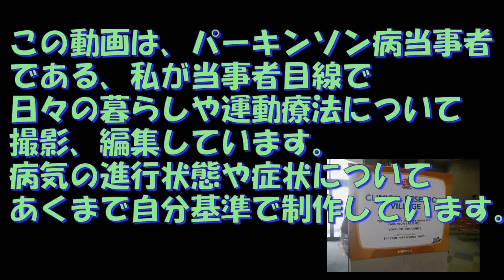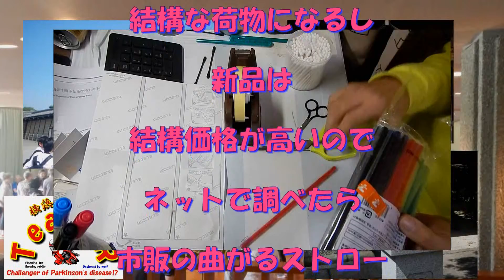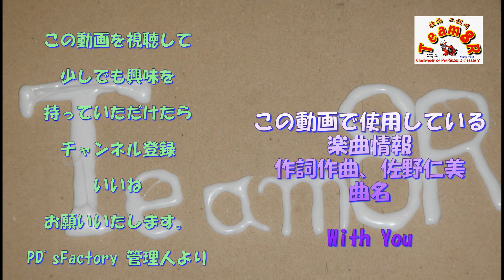運動療法の振り返りストロー令和３年３月10日ストロー吹き矢作り方のご紹介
地元、神奈川県横浜市旭区でパーキンソン病の当事者グループ【Ｔｅａｍ８Ｒ】の運営をしています。
"PD'sFactory"という名前で、当事者目線での運動療法、医療情報動画の制作，投稿、また運動療法用の補助具など生活改善機器の開発。
PDFan パーキンソン病当事者を中心メンバーに、運動療法の体験会の開催、卓球、ボッチャ、の練習会の開催、新たな球技の考案、開発を行ってます。（卓球療法士資格保有）
適度な距離感で、共同生活ができるリアルな場所の創造が目標です。
障害や難病になっても、自分以外の誰かの力になりたい，そういう想いで活動しています。
兵庫県を拠点に活躍されている、佐野仁美さんというシンガーソングライターの方の楽曲をyoutube
動画での使用を佐野様から許可をいただいて。無償で使わせてもらっています。
動画内で使用の楽曲情報↓
楽曲名　fighter　作詞作曲　佐野仁美　　歌唱　佐野仁美
楽曲名　ReStart　作詞作曲　佐野仁美　歌唱　佐野仁美
楽曲名　With  You　作詞作曲　佐野仁美　　歌唱　佐野仁美

九州で起業されたパーキンソン病のママさんのホームページ

私が時々行くライブバーのホームページ

足趾把持力関連（腸内環境㈱）のホームページ

ホームページ最近更新さぼり気味ですが、やってます。